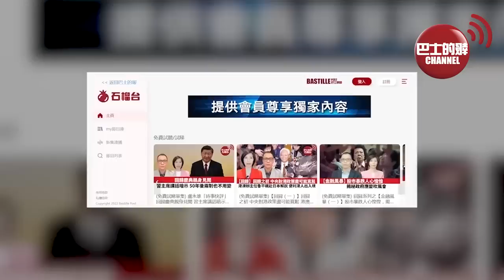(附字幕) 李彤「外交短評」美學者憂對華激進「太草率」，美國成孤島。德總理訪華有成果，美方官員挑撥：中方用經貿離間德美。 22年11月6日